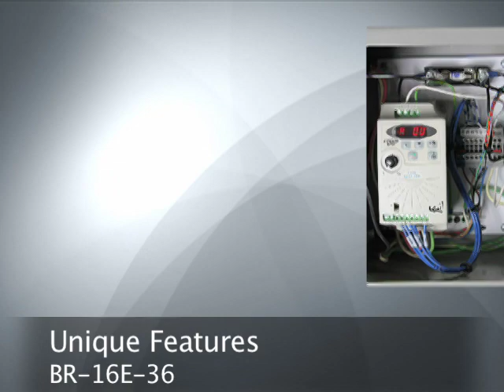Baieligh Industrial BR-16E-36 Bead Roller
Baileigh Industrial is proud to announce its newest bead roller, the BR-16E-36.  This unique machine is packed with all the features that metal formers have been asking for.  The BR-16E-36 has a massive 16 gauge mild steel capacity to go along with its 36" throat depth.  A 12" throat height allows the operator to roll prebent sheets without any of the clearance issues associated with other designs.

The BR-16E-36 also features a quick release top roll for faster material removal and allows the operator to start anywhere on the sheet with the same exact force the last pass had.  An inverter driven motor that is controlled by a foot pedal is also standard giving the most control possible.  Another great feature of the Baileigh Industrial BR-16E-36 is an adjustable bottom roll that allows the operator to offset the die.  An integrated depth stop and a unique quick change tooling assembly rounds out this impressive package.